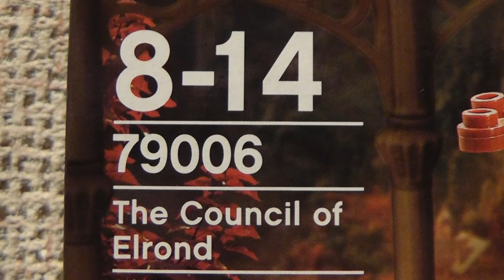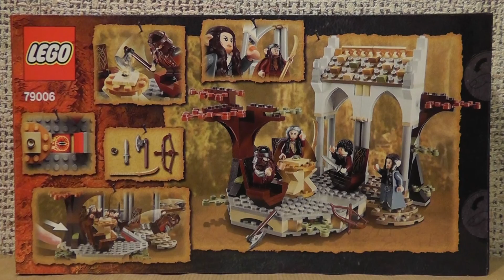LEGO WŁADCA PIERŚCIENI 79006 NARADA U ELRONDA